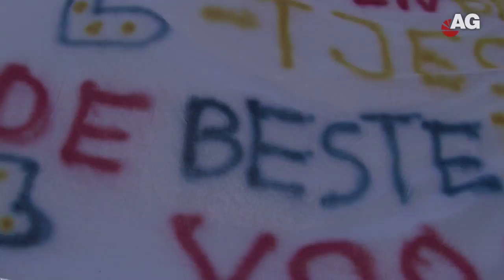Avondvierdaagse 2013 deel 2 AmersfoortGezien